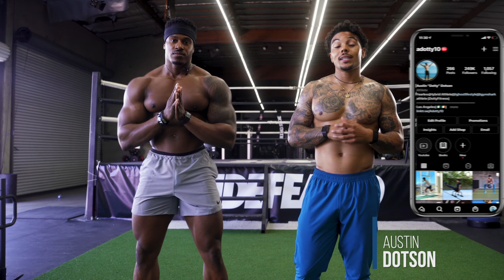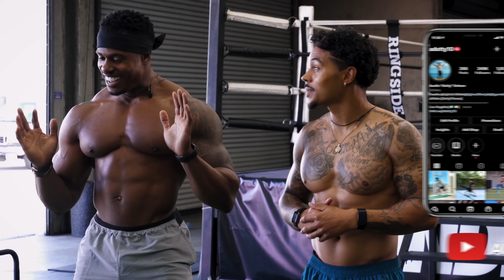10 MINUTE FAT BURNER | AUSTIN DOTSON & SIMEON PANDA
Follow Along 10 Minute fat burning workout with Fitness Legend Simeon Panda! Warm up, grab a towel, water and lets get ready to go!